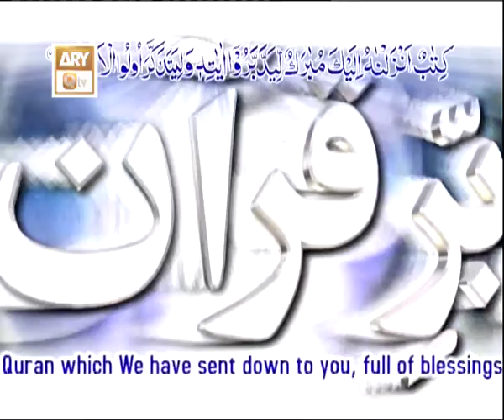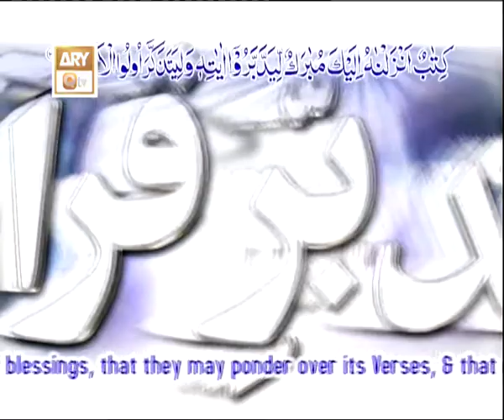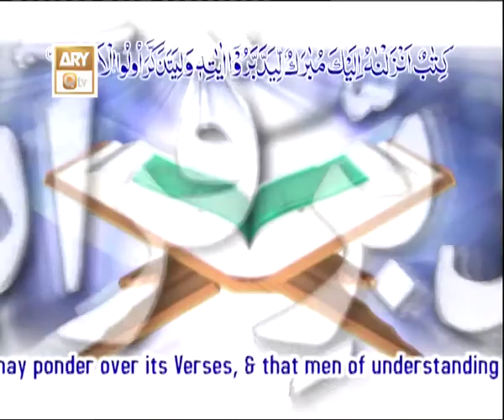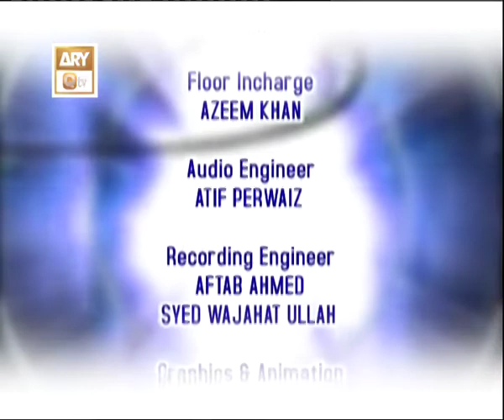Tadabur-e-Quran Ep 316 - Tafseer-e-Surah An-Nahl - ARY QTV